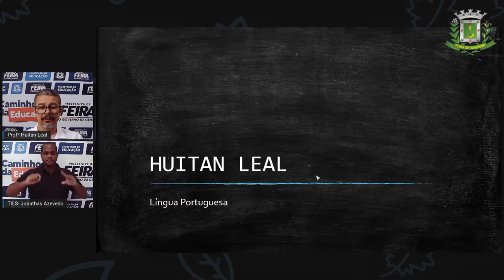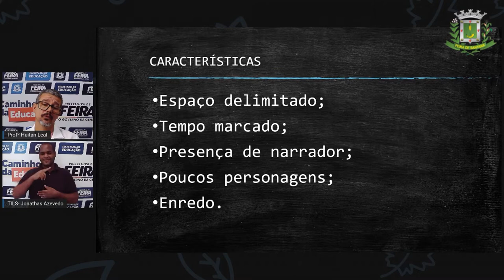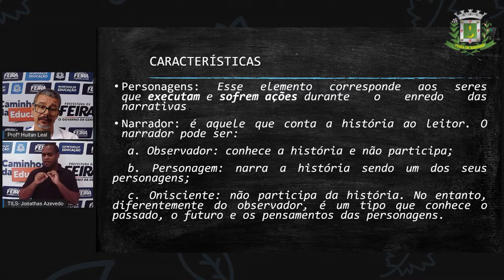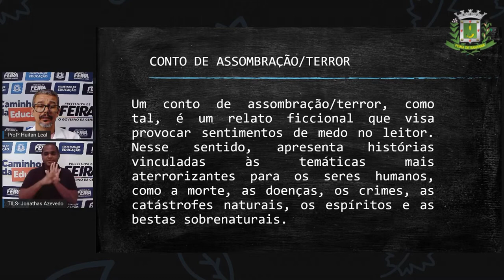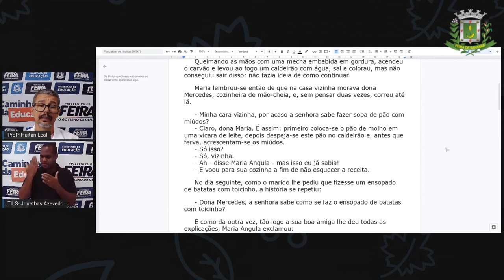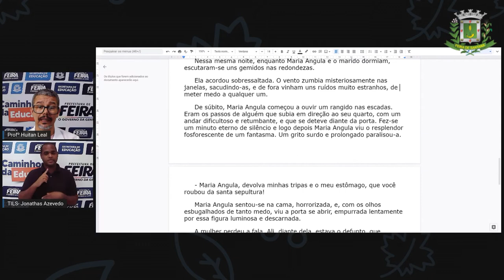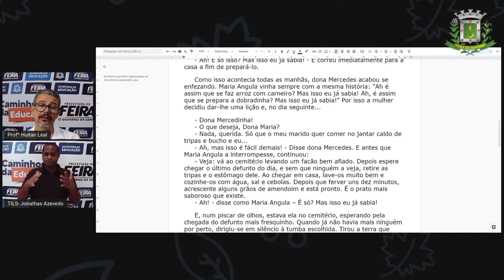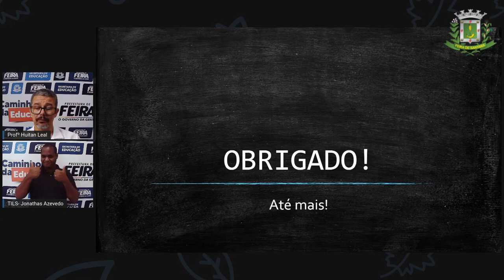7ºANO AULA 16 Prof Huitan Leal Lingua Portuguesa Gênero textual Conto fantástico